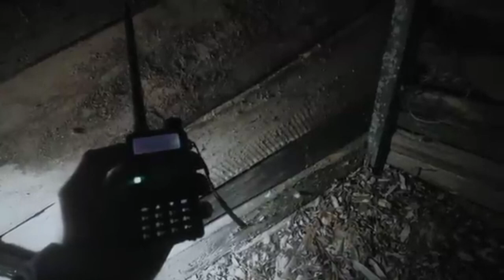Fantasmi dell' oltretomba